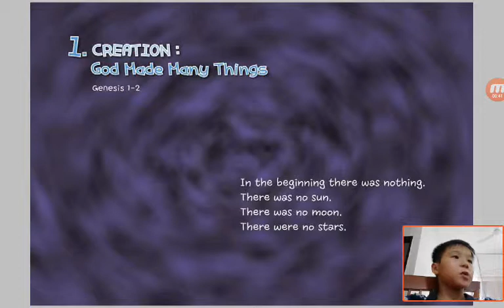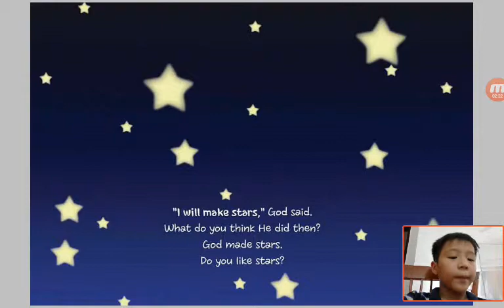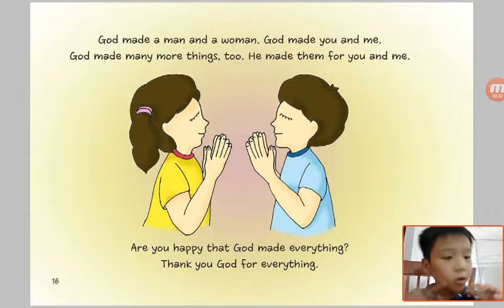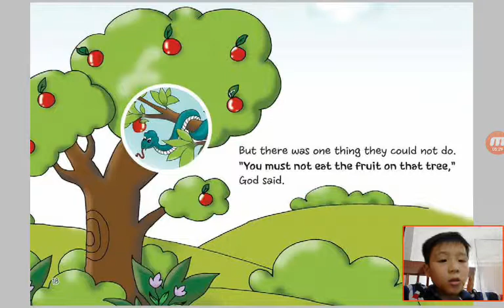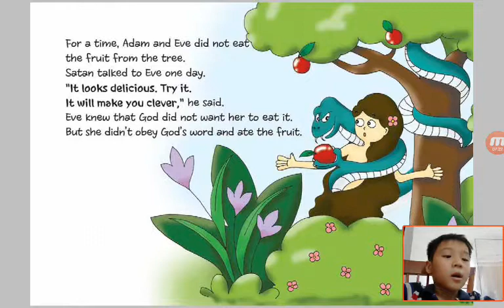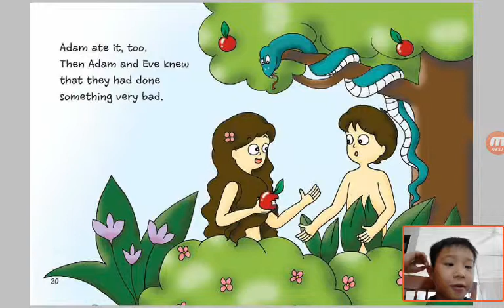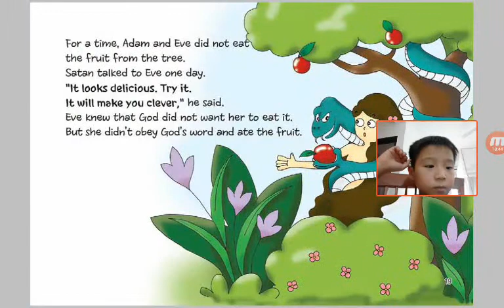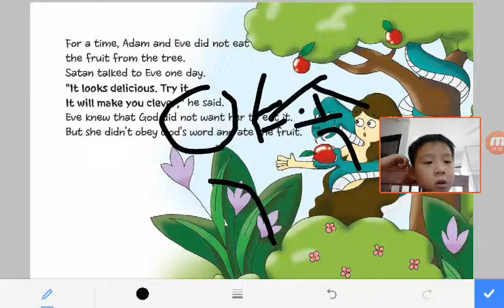‹Kids›Soo：성경이야기‹English›– 1 Creation about God Made Many Things in Genesis